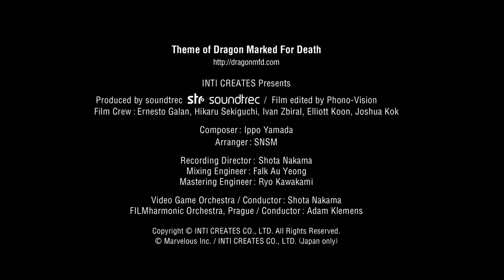Theme of Dragon Marked For Death [Official Music Video]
The tale of the Dragonblood Clan can soon be told when Dragon Marked for Death releases on January 31, 2019 for the Nintendo Switch! Take on quests solo, or with up to four people in local or online multiplayer in this dark fantasy style 2D side-scrolling action RPG!

――呪われし“龍血の一族”が織りなす、ダークファンタジー・アクションＲＰＧ
『Dragon Marked For Death（ドラゴン・マークト・フォー・デス）』 2019年1月31日発売予定！

Inti Creates is proud to reveal this behind-the-scenes look at the creation of Dragon Marked for Death's extensive orchestrated soundtrack!

Dragon Marked for Death is set in on the continent of Remlia, where the scenery of 5 distinct countries color the soundtrack's 77 songs.

To make sure that distinctive flavor was properly captured, Sound Director Ippo Yamada called on Recording Director Shota Nakama* to have orchestras in Boston, Prague, Bratislava, Petaling Jaya, and Okinawa record the soundtrack simultaneously.

A glimpse of that recording process was captured on video for your viewing pleasure!

*Shota Nakama is the Producer of the Video Game Orchestra. Production company soundtrek was spun out of VGO, and were involved in recording for games such as "God Eater," "Lightning Returns: Final Fantasy XIII," and "Kingdom Hearts HD 2.5 Remix."

　「Drgaon Marked For Daeth」全77曲のオーケストレーション風景を紹介するMV（ミュージックビデオ）です。

　「Drgaon Marked For Daeth」の物語を繰り広げる”レムリア大陸”は、5つの国々により統治されており、それぞれの国には地方色の濃い音楽が存在します。

　その地方色を再現すべく、サウンドプロデューサーのIppo Yamadaの依頼で、レコーディングプロデューサー仲間将太氏(*1)を迎え、ボストン（アメリカ）、プラハ（チェコ）、ブラチスラヴァ（スロバキア）、プタリン・ジャヤ（マレーシア）、沖縄の世界5カ所で、オーケストラサウンドの同時収録を敢行しました。

*1 仲間将太（なかましょうた）
Video Game Orchestraの総合プロデューサー。VGOから派生したプロダクション会社がsoundtrek。『ゴッドイーター』、『ライトニング リターンズ ファイナルファンタジーXIII』、『キングダム ハーツ HD 2.5 リミックス』、『ファイナルファンタジーXV』などの録音に関わる。

【Staff Credit】
INTI CREATES Co., LTD. Presents
"Theme of Dragon Marked For Death"

Composer: Ippo Yamada
Arranger/Orchestrator: SNSM

Producer/Recording Director: Shota Nakama
Mixing Engineer: Falk Au Yeong
Mastering Engineer: Ryo Kawakami

Performanced
soundtrec Orchestra at Fraser Performance Studio
Filmharmonic Orchestra, Prague at Smecky Music Studio

Electric Guitar: Masato Itoh
Electric Bass: Louis A. Ochoa
Piano: Devin Kinoshita
Drums: Shunsuke Uehara

Recorded & Produced by soundtrec
Filmed by Ernesto Galan
Edited by Phono-Vision